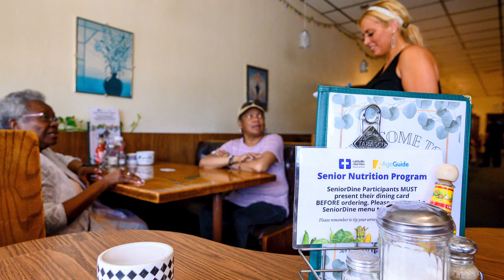CMAA 2024: Mensaje del obispo Hicks (Español)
Campaña Anual de Ministerios Católicos, Diócesis de Joliet, fin de semana de anuncio, [fecha], 2024